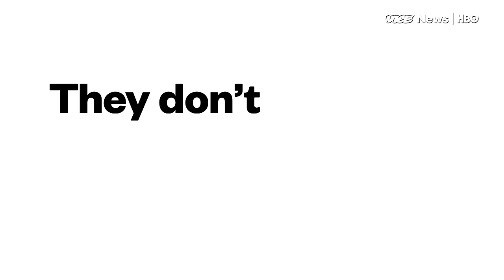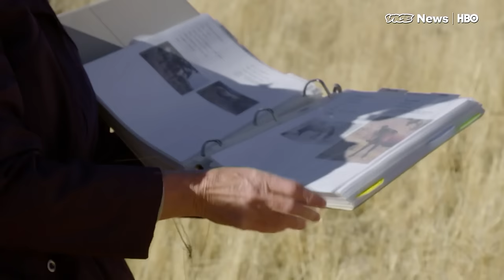For Wild Horses, It's Ride Or Die (HBO)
Last week congressional Republicans, led by H Morgan Griffith, revived a procedural rule from 1876 - the Holman rule - which allows any member of Congress to propose amending an appropriations bill to single out a government employee or cut a specific program. That means a federal employee’s salary could be cut to $1 and any program could be given a budget of $0. Griffith’s charge to enact the old rule came after he found out it costs $80 million to look after wild horses on federal land.

VICE News travels to the open rangeland of Nevada to document how the Bureau of Land Management deals with a large scale problem plaguing open land: wild horses. Overpopulation means that the wild horses destroy the land so Bureau of Land Management officials need to corral them into pens and care for them at a high cost to the US government. From there things get complicated - activists want to train the horses so they can be adopted; some conservationists have a more hard lined idea, suggesting the horses should be killed.

Watch: "Thousands of Indians want to reinstate a bull-taming festival and ban PETA"